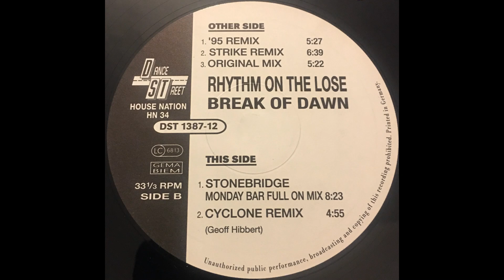Rhythm on the Loose - Break of Dawn (HQ)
Dance Street – DST 1387-12